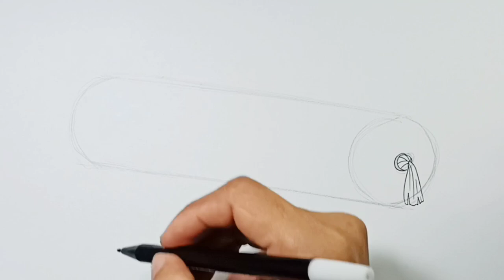How to draw Bolster